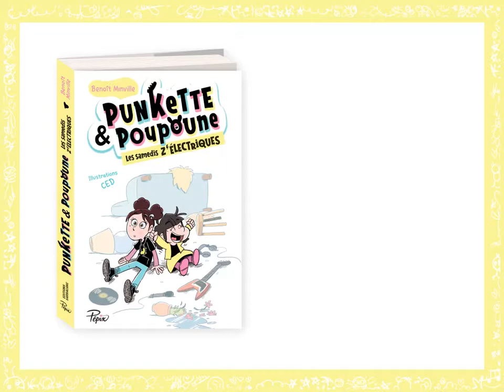Punkette et Poupoune !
Punkette & Poupoune : 2 sœurs, 1000 bêtises et 1 papa or ! Une série irrésistible par Benoît Minville et Ced.